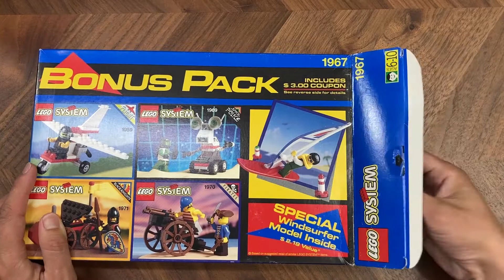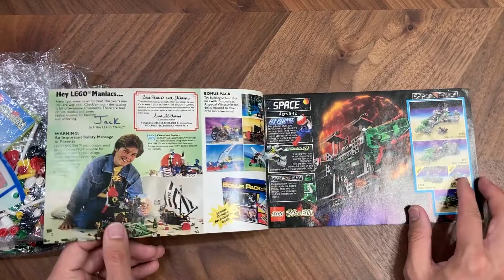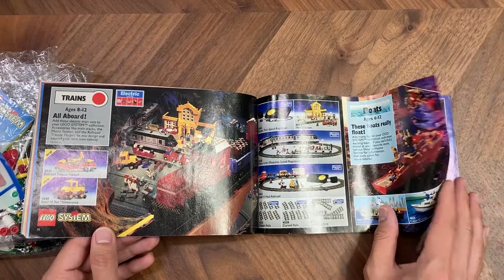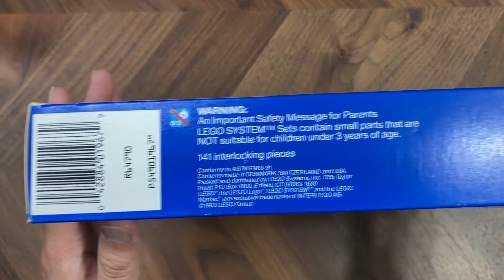올드레고를 소개합니다 | LEGO 1967 System Bonus Pack